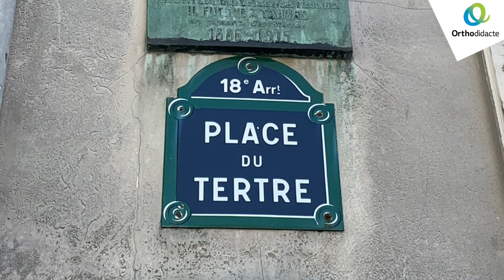La tour Eiffel - CE1-CE2 - La dictée de la francophonie 2021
et obtenez votre correction personnalisée et automatique ! C’est gratuit.

À l’occasion de la semaine de langue française, Orthodidacte vous propose une nouvelle série de dictées en ligne gratuites, intitulée « la dictée de la francophonie », pour les niveaux allant du CE1 à la 3e, et aussi pour les adultes et le français langue étrangère, du A1 au C2. Le principe est simple : vous écoutez la dictée, vous la tapez directement au clavier sur la plateforme de dictées Orthodidacte et, à la fin, vous obtenez votre correction instantanément.

du lundi 15 mars au vendredi 19 mars 2021, à partir de 10 heures.

Guillaume Terrien, champion de France d’orthographe et fondateur d’Orthodidacte, vous invite à le suivre dans les rues de Paris. Il vous attendra tous les jours avec une nouvelle dictée originale, ludique, humoristique, composée par ses soins, et toujours en rapport avec un lieu de la capitale mettant en valeur le patrimoine ou la langue française, et d’où la dictée est filmée.

Vous pourrez aussi faire les dictées en rattrapage à n’importe quel moment sur la plateforme de dictées Orthodidacte.